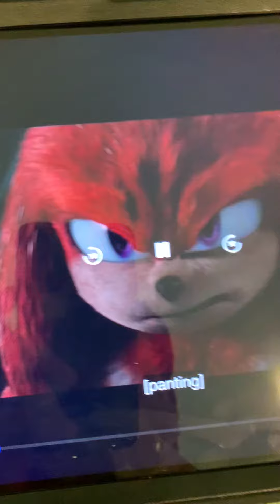The car chase